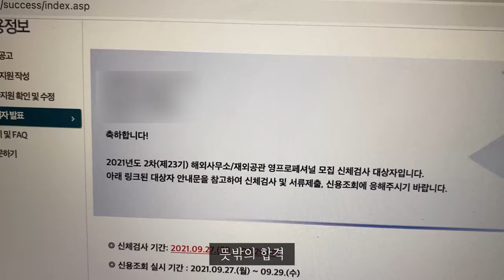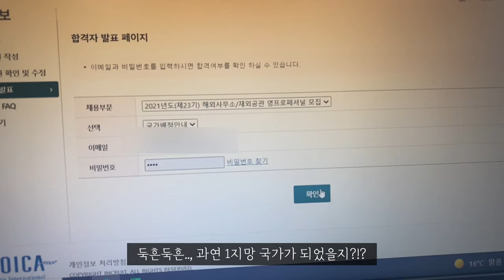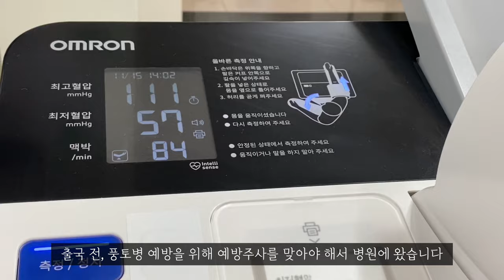🇪🇬#0. 욘용스 28살인디, 또 인턴한다ㅣ내가 이집트 일년살이를 하게 된 이유 feat. 코이카 해외사무소 YP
안녕하세요
제주 인턴 브이로거를 내려놓고
새마음 새뜻으로 시작하는 이집트 인턴 브이로거 인사박습니다(벅꾸)
3번째 인턴이 되겠습니다 촤하핫
28살 먹고 왜 또 인턴하냐 하신다면.., 개발협력에 관심이 있기 때문에 예전부터 꼭 하고싶었던 인턴이었어요!
더 어렸을 때 했다면 좋았겠지만^^* 이제야 온 기회라도 놓치지 않아야쥬
앰허턴~ 잘 부탁드립니다~~~